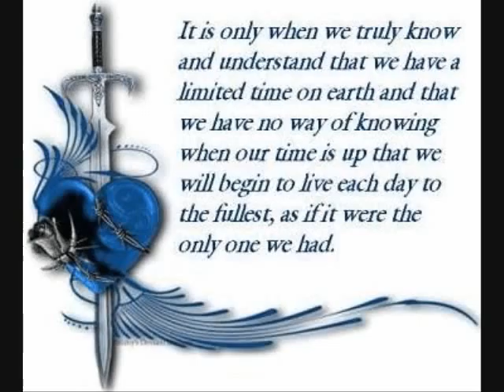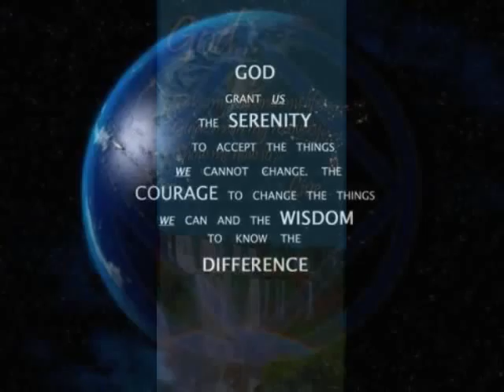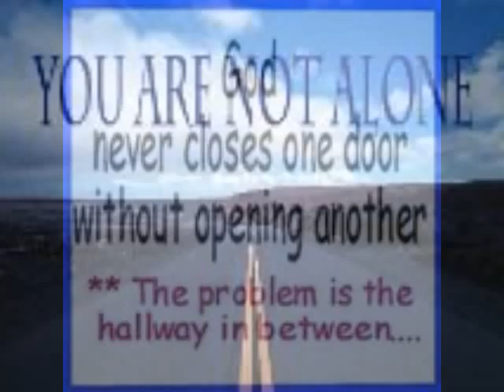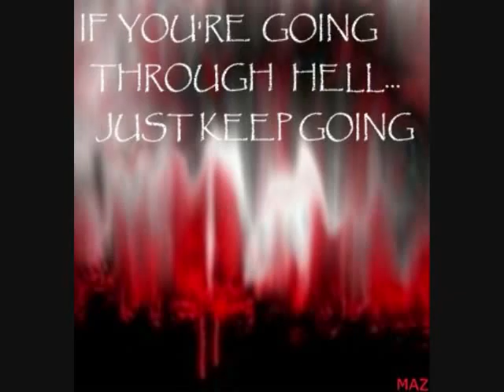Just One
Another one of my Recovery Videos. This one is more AA because of the song.